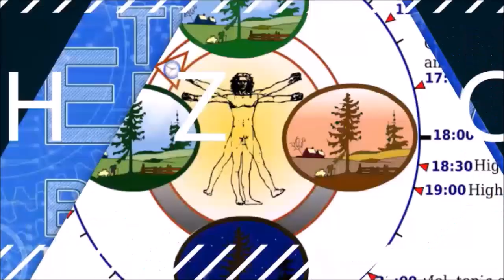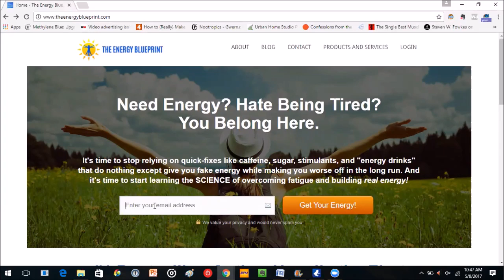Lions, Wolves, and Bears, Oh My. How Disrupted Circadian Rhythm Wrecks Energy with Dr Michael Breus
In this episode, I am speaking with Dr. Michael J. Breus Ph.D. also known as “The Sleep Doctor.” Dr. Breus is a clinical psychologist, diplomat of the American Board of Sleep Medicine, and a fellow of the American Academy of Sleep Medicine. Dr. Breus is the author of The Power of When, which discusses how your chronotype can affect your circadian rhythm and energy levels.  We will discuss how your chronotype affects your days and how to leverage it to level up your life.

Show Notes:
Adenosine and caffeine and how they affect the brain (2:05)
What the circadian rhythm is (2:58)
What is a chronotype (6:00)
The main characteristics of the Lion chronotype (7:20)
The main characteristics of the Bear chronotype (8:33)
The main characteristics of the Wolf chronotype (10:06)
The main characteristics of the Dolphin chronotype (10:49)
Why you might feel that you do not fit into your chronotype quiz result (12:15)
How your chronotype might change as you get older (13:25)
How social influences can make you change your chronotype (14:29)
How to use your chronotype to your advantage (17:00)
Exercising based on chronotype (21:05)
How to get the most out of your sex life (25:29)
How to optimize your circadian rhythm, regardless of chronotype (28:00)
How caffeine affects your sleep (36:15)
When to stop drinking alcohol for quality sleep (37:22)
The importance of direct sunlight in the morning (38:02)
how room temperature may affect your sleep (39:39)
The impact of chronic sleep deprivation (42:10)
Dr. Breus theory on why some people wake up consistently in the early middle of the night (45:13)
How to find out what your chronotype is (47:12)

AriWhittenEnergyBlueprint